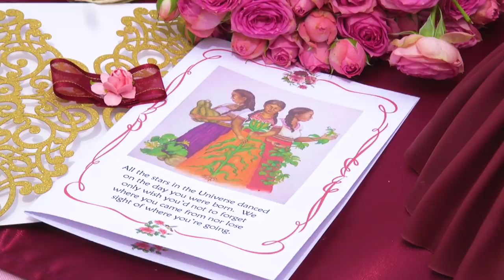A Mexican & Indigenous Quinceañera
In the premiere for Mi Quinceañera Come True we found Xochitl, hailing from Burbank, California. Xochitl  is incorporating Mexican culture and Indigenous traditions as well as Deaf culture and Catholic traditions into her quinceañera. Curly helps her find the perfect dress for the occasion!

MUSIC
The Crystalline Castle_Main.aif
Licensed via Warner Chappell Production Music Inc.

STILLS
jeans background XXXL
sbayram/Getty Images
Mexican folk vector wedding or party invitation, greeting card, colorful frame design with flowers and abstract shapes
RedKoalaDesign/Getty Images

Aerial view of busy freeway system Los Angeles
Spotmatik/Getty Images
Sparkling golden starry sky
Eurostock/Getty Images